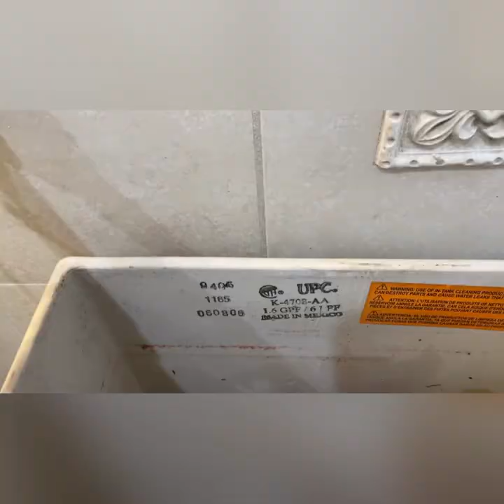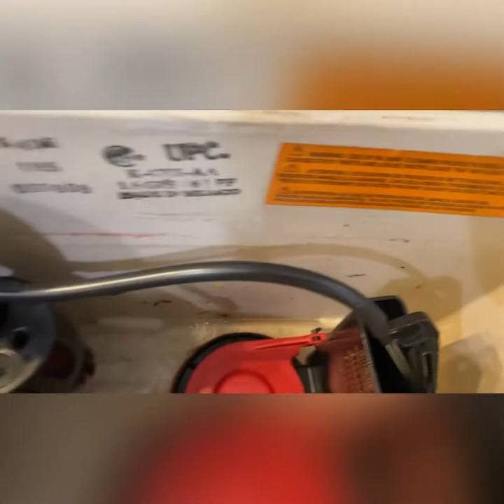How to Rebuild a Toilet Tank-Plumbing Expert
Watch the Honey Do Professor Repair a Kohler toilet tank in detail.

We used original Kohler parts for this project. Purchased from Home Depot.

Kohler Flush Valve: 1024385
Kohler Fill Valve: GP1083167
Toilet Tank Lever: K-9167-L-BN
Toilet Supply Line Brasscraft: B1-12DL F

We thank you for your support and are happy to help.